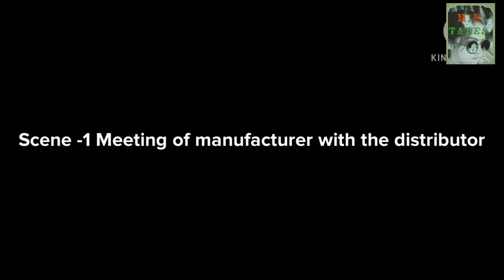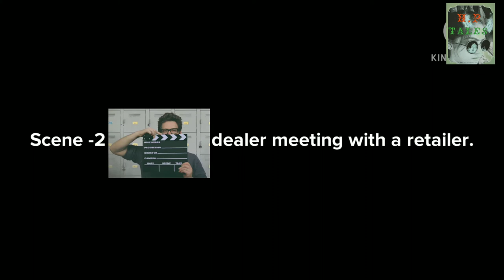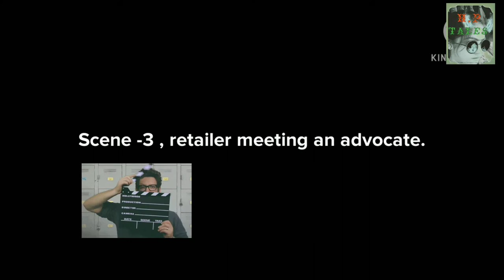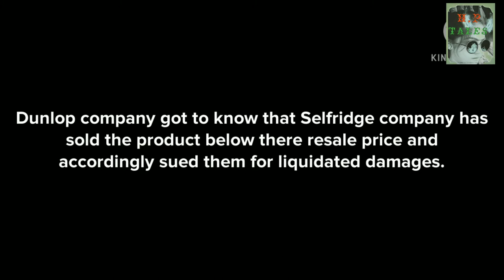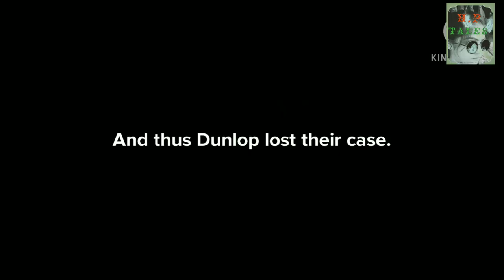CASE LAW- (contract act)Dunlop Pneumatic Tyre Co Ltd v Selfridge & Co Ltd , PRIVITY TO CONTRACT